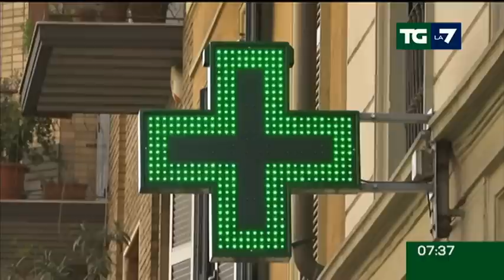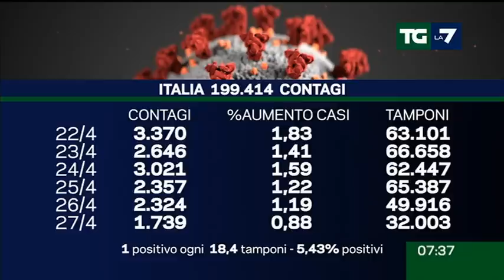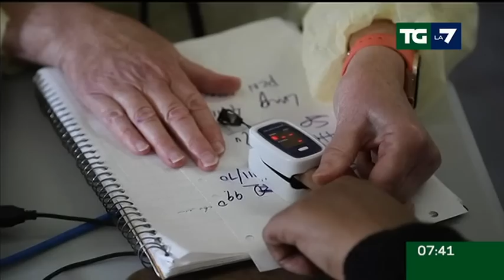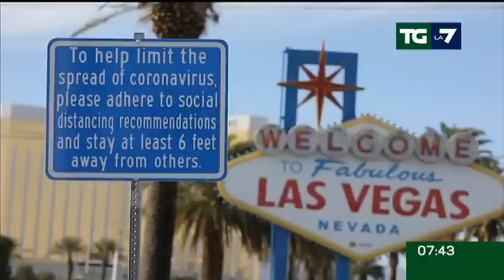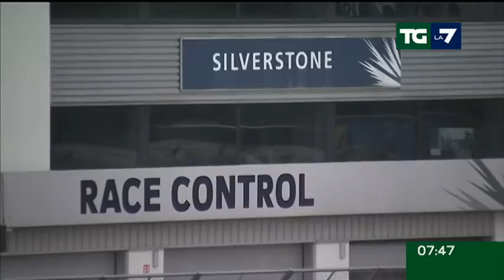Edizione delle ore 07.30 del 28/04/2020